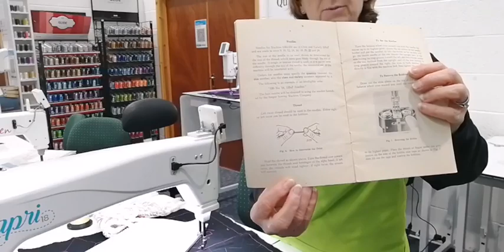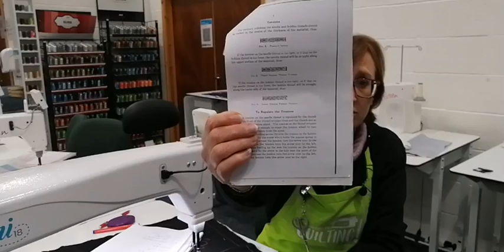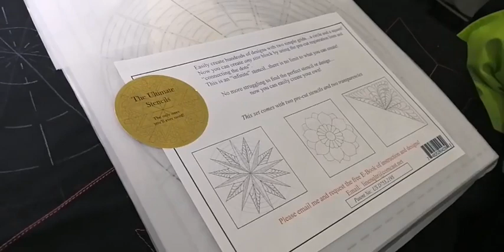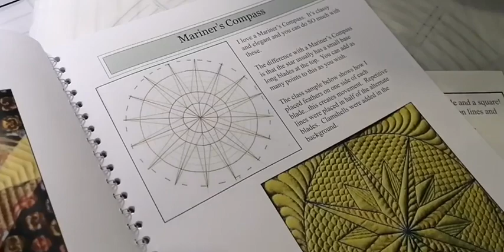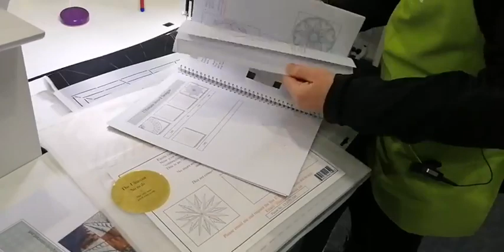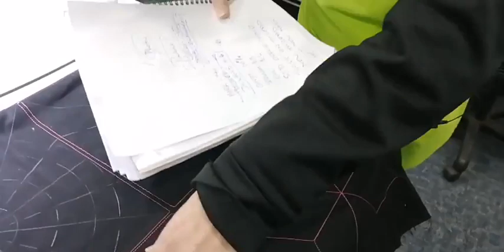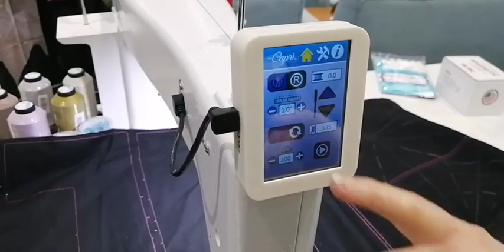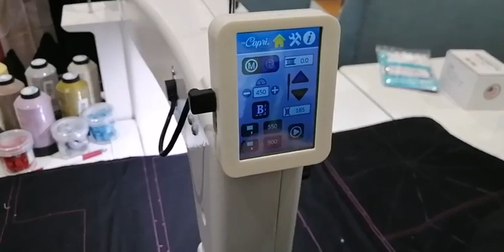Facebook Live from Pinhole Quilting 19/2/22 - Live Demos, Offers and Preloved Longarms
In this week's Facebook Live we battled wind and rain (yes, you can hear it in the background!) to talk Longarm Quilting from our Pershore Showroom.

Our new employee started this week so Pete, being a competitive sort, was absolutely delighted that he has a competitor for the Employee of the Month award. Let's see who can wrap those pallets fastest. Mark is responsible for Operations.

It's been another busy week and 4 of our preloved seconduser machines are moving on to new owners.

New thread has come in to stock which will be on our website soon. New magna bobbins and oilers.